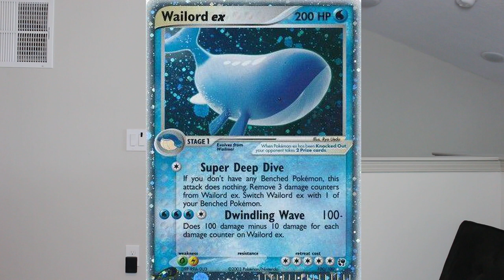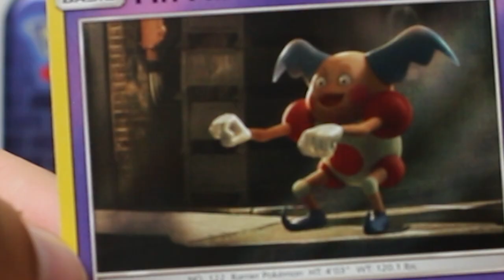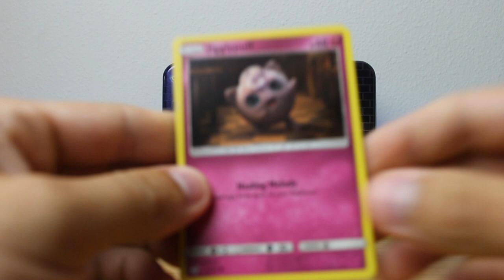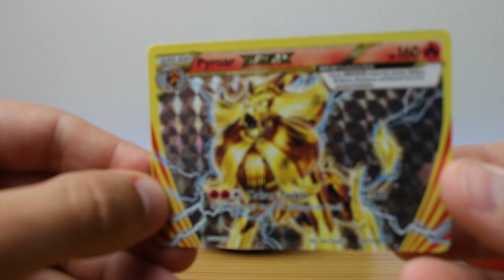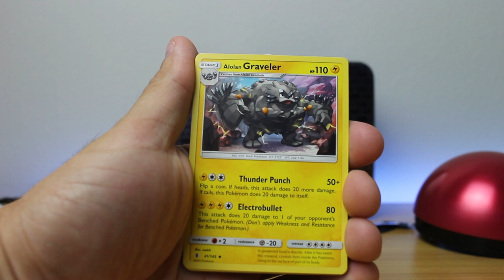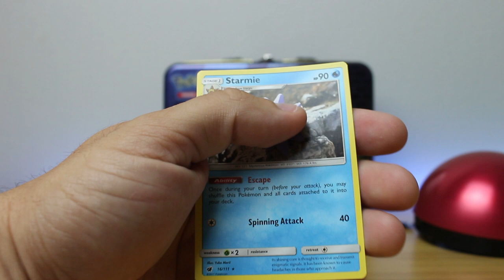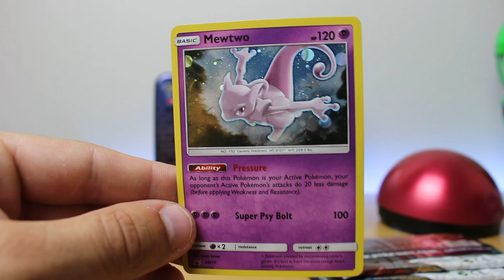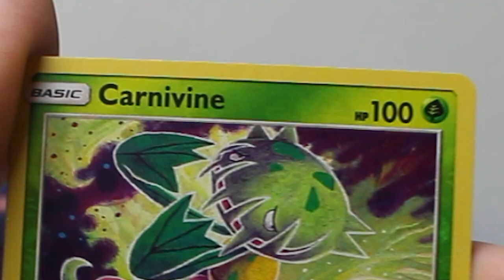Detective Pikachu & Shining Legends Pack Opening (emotional)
Detective Pikachu PokeBall Tin & Mewtwo Pin Shining Legends Pack Opening.

The first three digits of the Mewtwo code are CCG

AE LLC